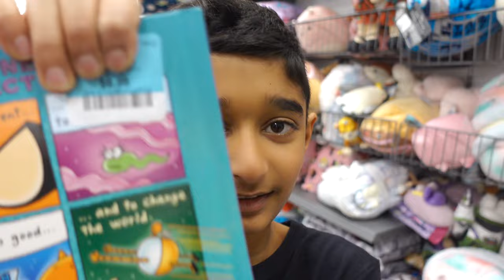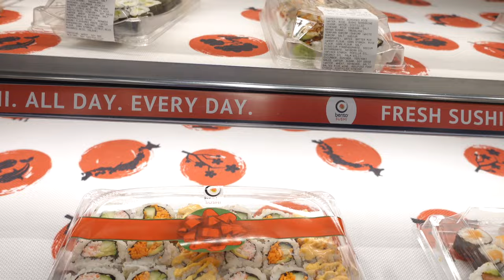MENE PATI KE LIYE BANAYA BEST TAWA NAAN | VLOGMAS DAY 8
AMAZON STOREFRONT

So In Today's video, I am MENE PATI KE LIYE BANAYA BEST TAWA NAAN | VLOGMAS DAY 8

SIMOR SINGH

1. How old is Himmat?

2.  Hubby’s Profession?

3. Where am I from?

4. Where am I from Punjab?

5. Where am I working?

7. Our Religions

LOVE ...